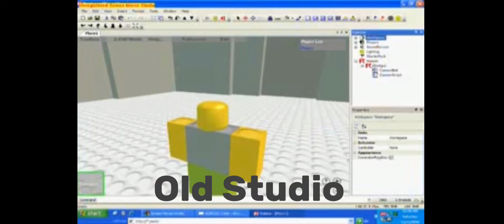The Evolution of ROBLOX - Part 1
Sorry for my “terrible edits” I’m currently now to this editing app so I will get better later

Anyways I made it into a whole series so sit back watch and enjoy